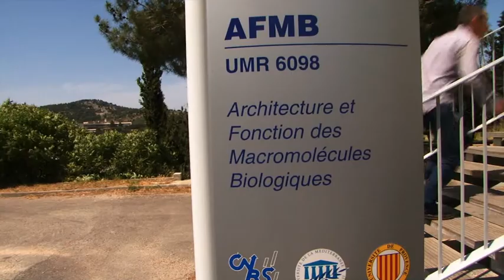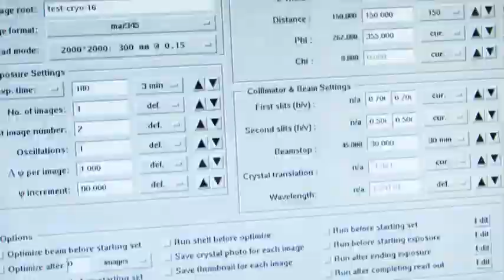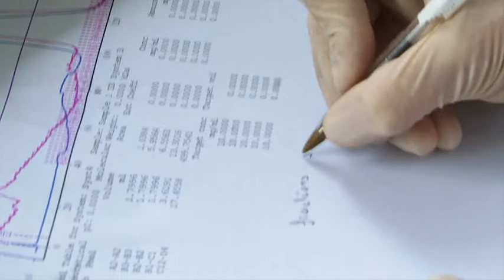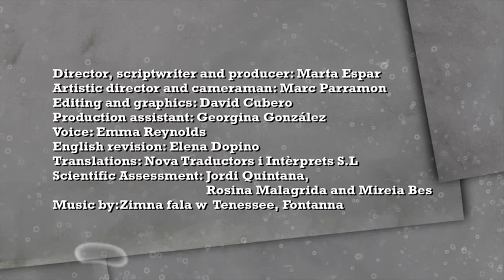New drugs against new threats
Discover the VIZIER and SILVER European research projects on emerging viruses with Bruno Canard, researcher at CNRS (Centre National de la Recherche Scientifique).